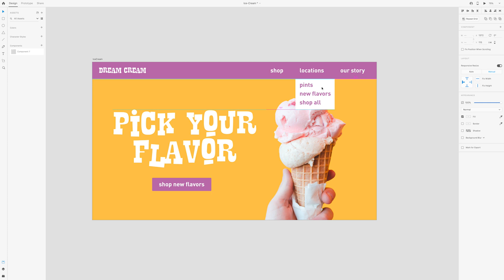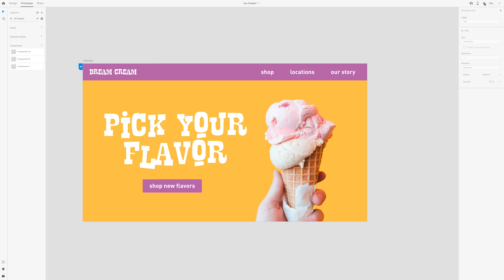How to make drop down menu animation | Easy Adobe XD tutorial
Learn how to create a drop down menu animation in Adobe XD in this quick tutorial video. I show you how to create component states, use default and hover states, auto animate animation, and prototype your menu animation.

LINKS

Present your designs and artwork in a professional way, check out the Modern Frame Mockup Bundle

ABOUT ME

Hello! I'm Monica, a designer living in San Francisco, California. This channel is a place where I share all my design and creative side projects. By sharing my process, I hope to help you learn more about design!

SOCIAL

MUSIC

In this easy Adobe XD tutorial, learn how to make a drop down animation prototype effect. Use auto-animate with hover states to create this effect.